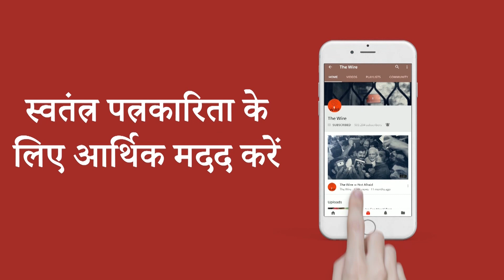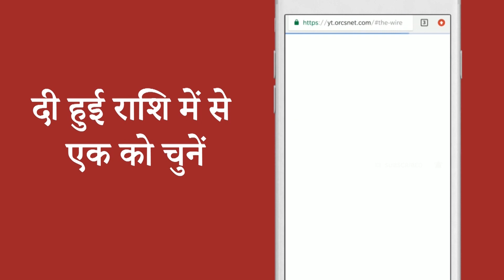द वायर बुलेटिन गोंडी में (21 जनवरी 2019)